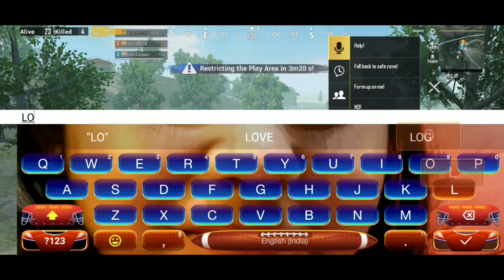Rowdy Gaming hacker ?